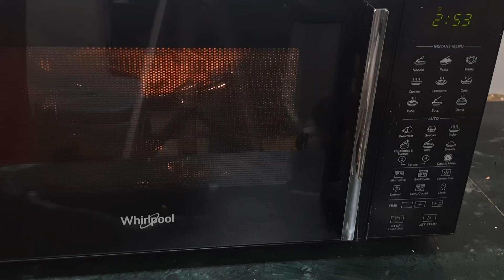veg mayonnaise grilled sandwich | mayonnaise sandwich recipe | how to make mayonnaise sandwich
veg mayonnaise sandwich